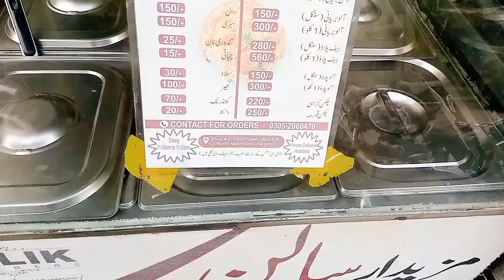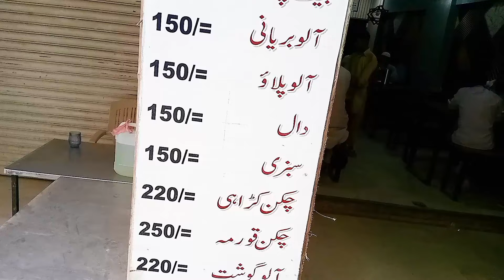TRADITIONAL CHICKEN BIRYANI IN KARACHI | Best Chicken Biryani, Street Food, of Karachi,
Today, I'm trying traditional, Chicken Biryani, in Malik Biryani center Karachi, street Food, Pakistan,